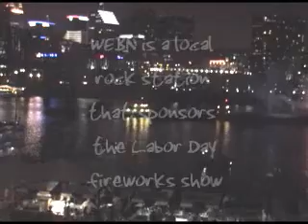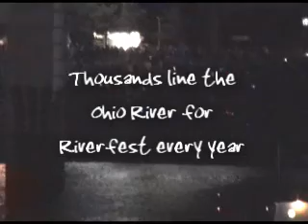Screaming Contest (Riverfest Part I)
A half a million people line both sides of the Ohio River every year to watch the WEBN fireworks show on Labor Day weekend. This is the annual screaming contest between Ohio and Kentucky that leads up to the show.